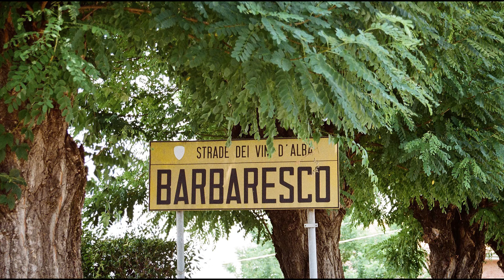I luoghi più belli del PIEMONTE: un viaggio virtuale in 12 mete imperdibili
*Guida Torino e Langhe, Roero e Monferrato:*
*Guida Lonely Planet Piemonte:*
Prova AMAZON PRIME
Il video "I luoghi più belli del Piemonte" ti porterà alla scoperta delle bellezze di questa regione italiana. Ammira la splendida città di Torino e visita la sontuosa Reggia di Venaria. Lasciati conquistare dalla maestosità della Sacra di San Michele e dalla tranquillità del Lago Maggiore, dove puoi visitare le pittoresche cittadine di Stresa e Verbania. Esplora le colline del Roero e delle Langhe, famose per la loro produzione di vini pregiati, e visita il Santuario di Oropa e il Sacro Monte di Varallo, luoghi di grande importanza religiosa. Non perdere l'occasione di ammirare la bellezza naturale del Monviso e di scoprire la storia del Forte di Fenestrelle e del Forte di Exilles. Con questo video, potrai immergerti nella cultura, nella storia e nella natura del Piemonte.
Pianifica la tua prossima avventura in questa meravigliosa regione italiana.
0:00 Il Piemonte
1:05 Torino
2:45 Venaria e la sua reggia
4:21 Sacra di San Michele
5:51 Lago Maggiore e Isole Borromee
7:56 Stresa
8:57 Verbania e Villa Taranto
10:42 Langhe e Roero
12:30 Biella e Santuario di Oropa
13:52 Varallo Sesia e il sacro monte
15:01 Monviso e sorgente del Po
15:58 Forte di Fenestrelle
16:32 Forte di Exilles
Per quanto riguarda copyright e licenze, laddove non segnalato, le immagini e i video provengono dai seguenti siti: Canva, Pixabay, Pexels, Unsplash, Wikimedia Commons.